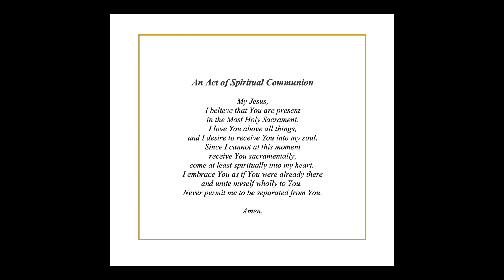St. Martha Church Mass April 26, 2020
Mass April, 2020